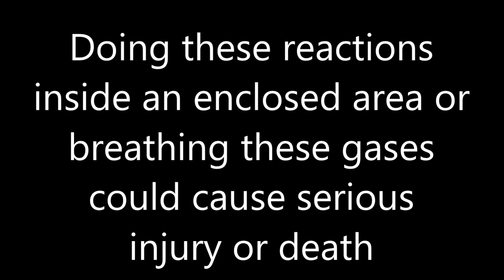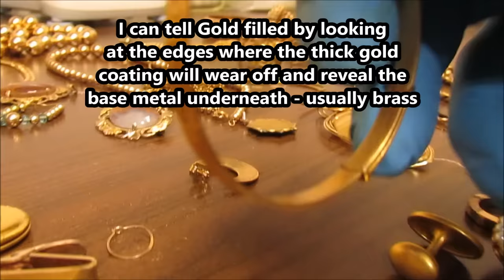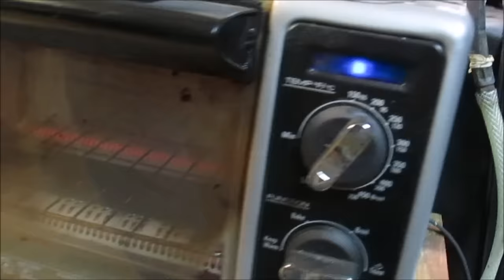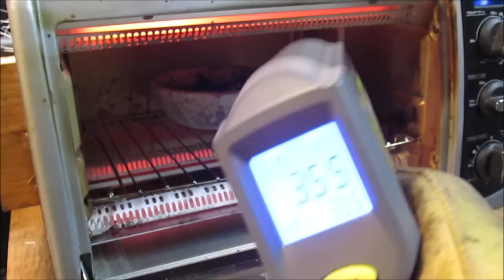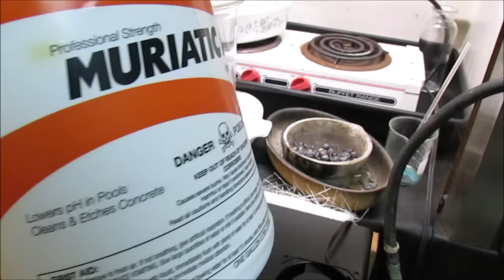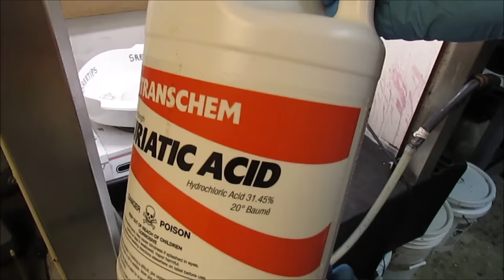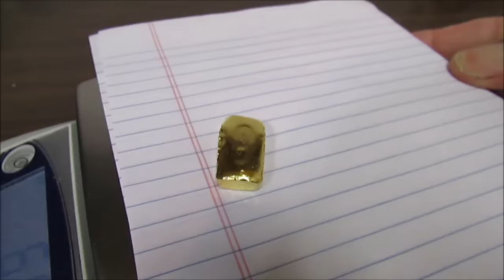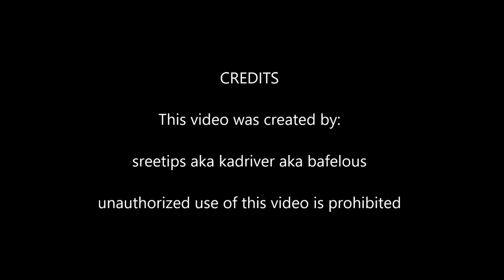Gold Refining 740 Grams of Gold Filled Scrap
The bar was sold for $990 - it was valued at $1100.